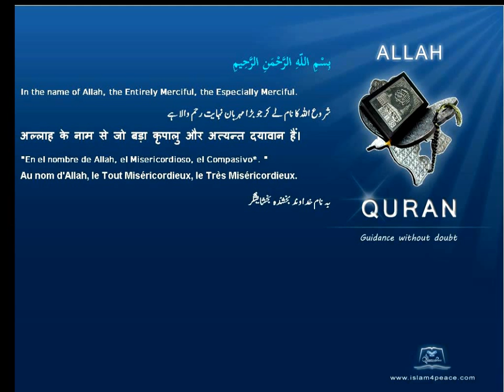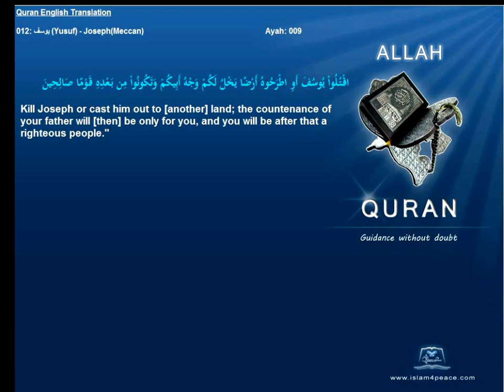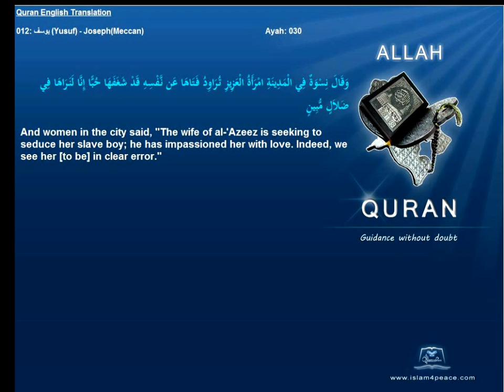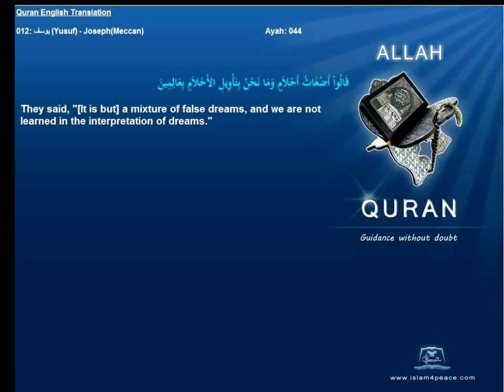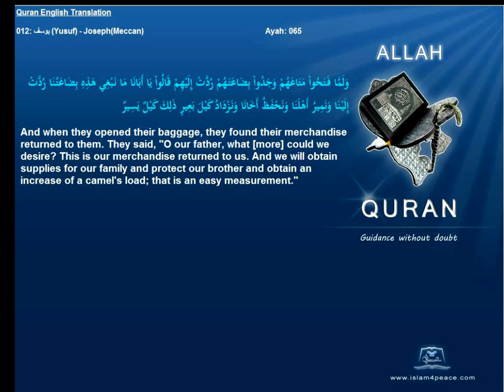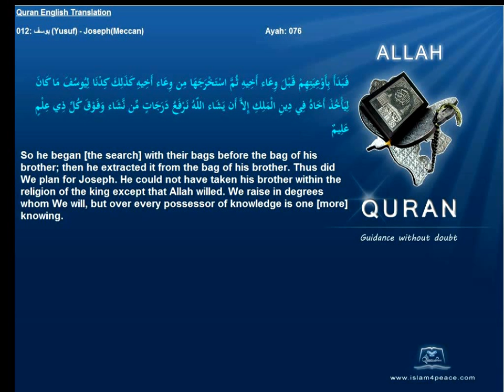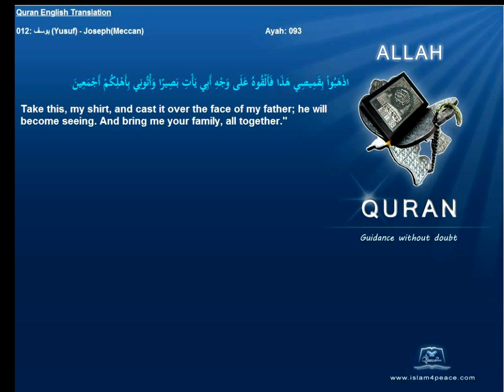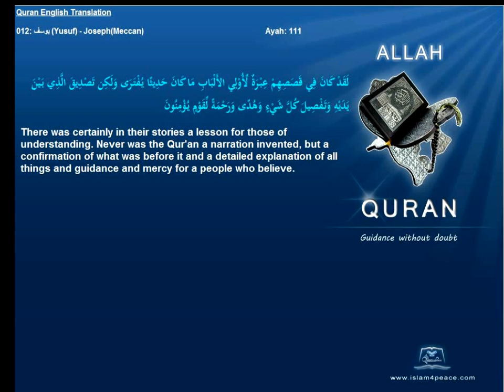Quran English Translation 012-يوسف-Yusuf-Joseph(Meccan)